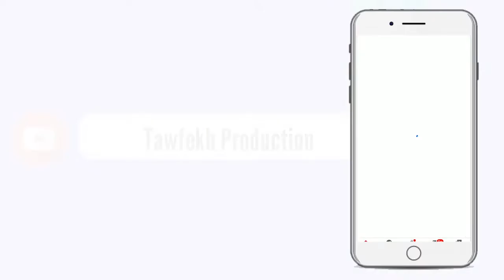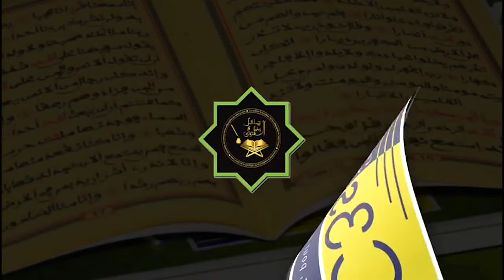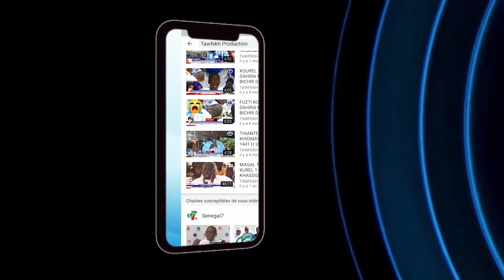Khoutba Wolof l'Imam S.Bassirou Lô Prière du Vendredi à la Mosquée MassalikulLE 11 Décembre 2020